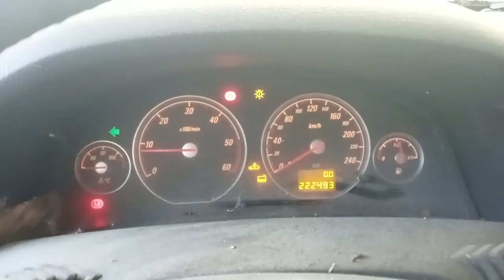Разборка Opel - Vectra C 2002-2008, 1.9 CDTI (VIN: WOLOZCF6871026254) 26661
Основные характеристики:
Год выпуска: 2006
Двигатель: MF5Z19DTH17176394
Объём двигателя: 1.9
Тип двигателя: Дизель
Коробка передач: КПП 6-ст.мех.(МКПП)
Кузов: Хэтчбэк 5 дв.
Смотри каталог запчастей Opel - Vectra C 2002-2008 на :
⏰ Режим работы колл-центра:
08:00 – 20:00 – ежедневно

Для наших покупателей:
- бесплатная доставка;